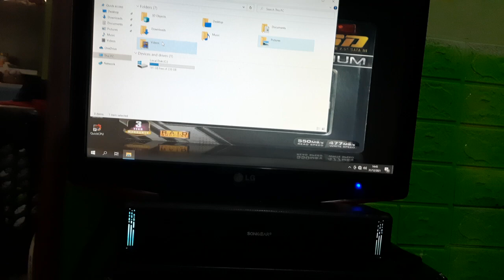Test PC Rakitan i3 3220 + HD 5500 Sebelum Dikirim Ke Pembeli